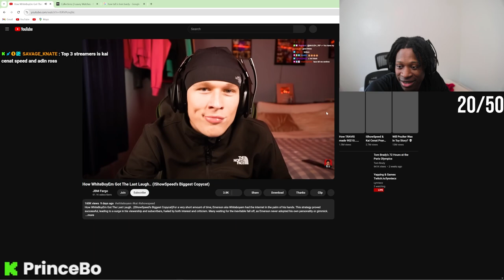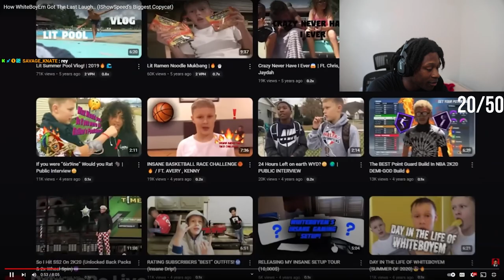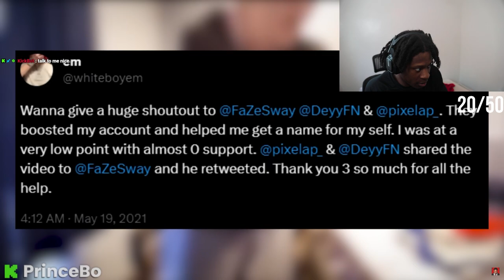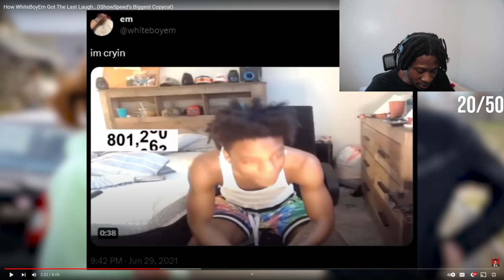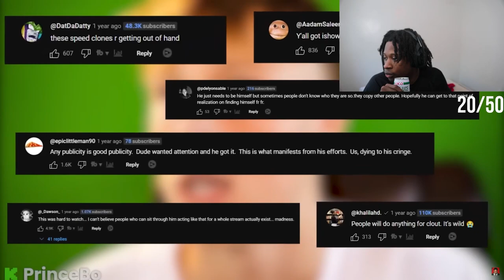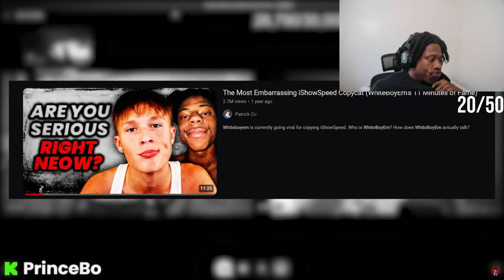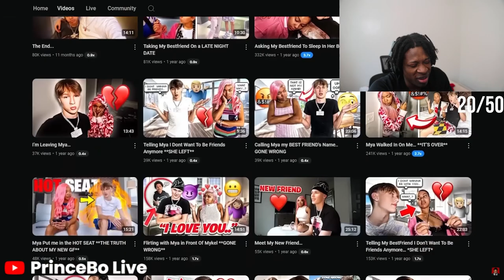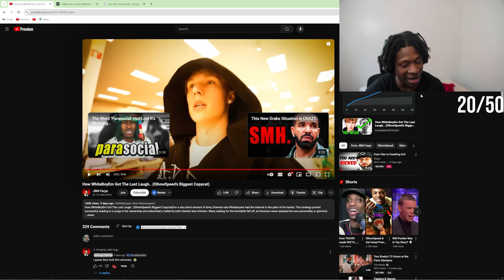Prince Bo Reacts To How WhiteBoyEm Got The Last Laugh.. (IShowSpeed’s Biggest Copycat)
PrinceBo Reacts To How WhiteBoyEm Got The Last Laugh.. (IShowSpeed’s Biggest Copycat)